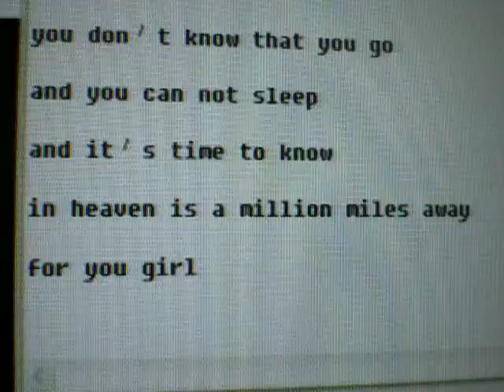don t believe von mehrzad marashi cover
wir singen don t believe aber nur den refrain 7und noch ein kleinen teil
wir sind erst 13